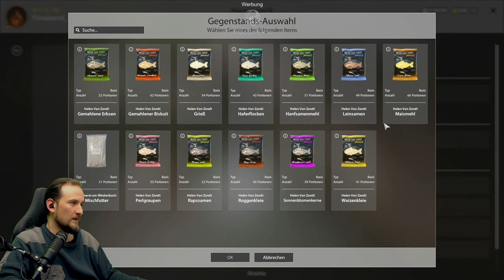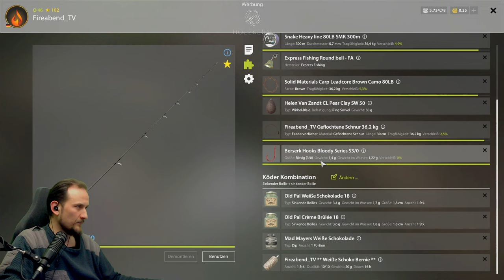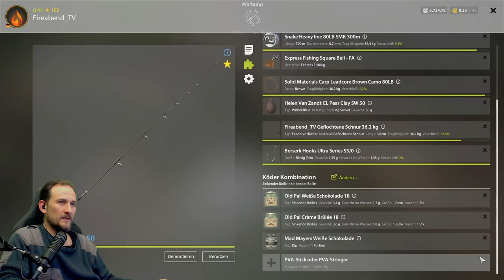Russian Fishing 4 - Bernsteinsee - Geister Spiegelkarpfen, Spots Köder und Setup